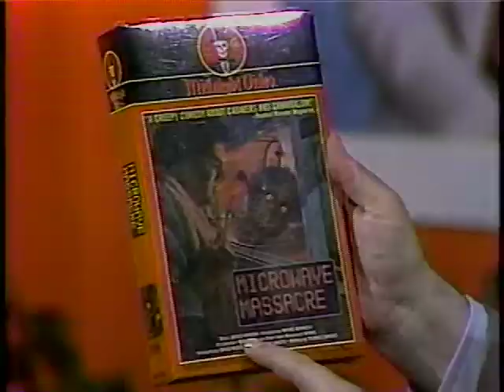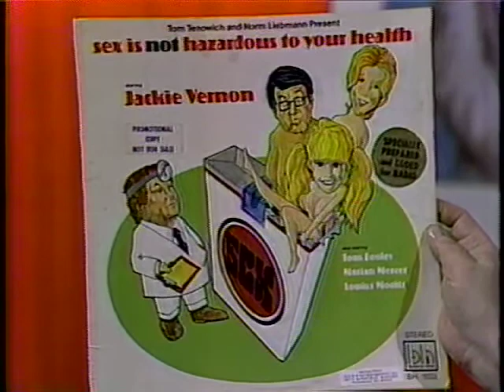Joe Franklin interviews Jackie Vernon 1983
Joe Franklin interview deadpan comedian Jackie Vernon aka Frosty the Snowman in 1983